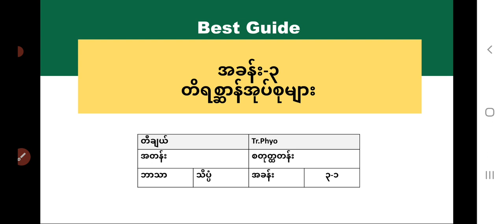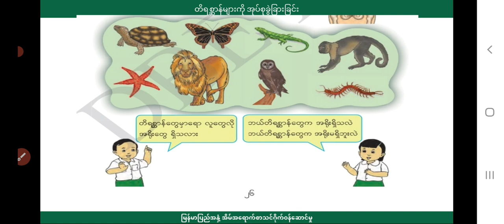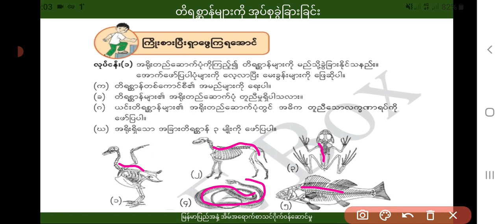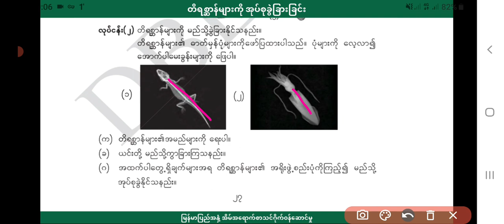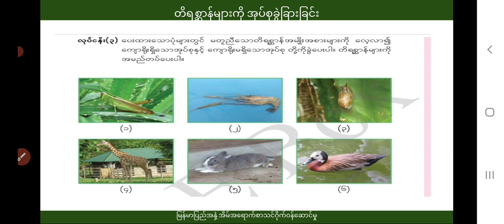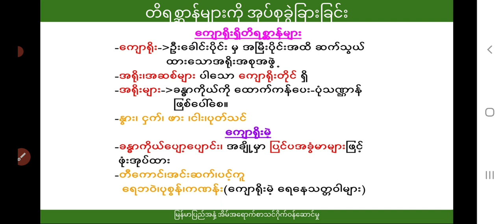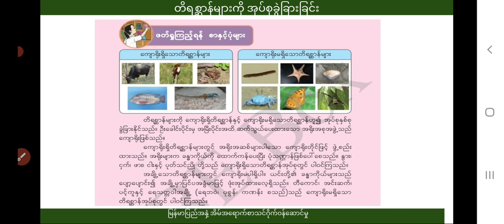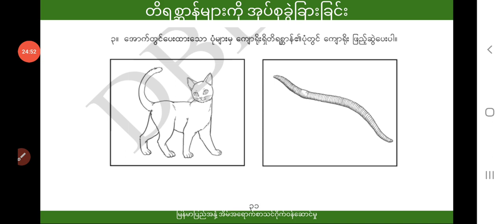[BG]G4(new) Science - အခန်း(၃) part -1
ဘာသာရပ် - သိပ္ပံ
ခေါင်းစဥ် - တိရစ္ဆာန်အုပ်စုများ